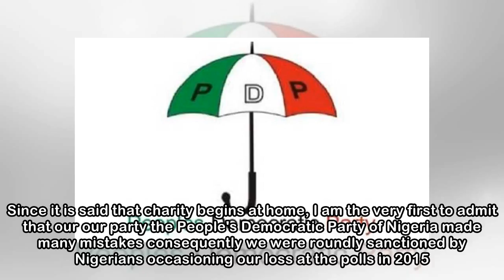PDP says it"s sorry, begs for another chance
The party was sacked from the center by the APC in 2015. It would be the first time PDP would be relinquishing its hold on power at the center since 1999. The APC would go on to take control of 24 Sta...